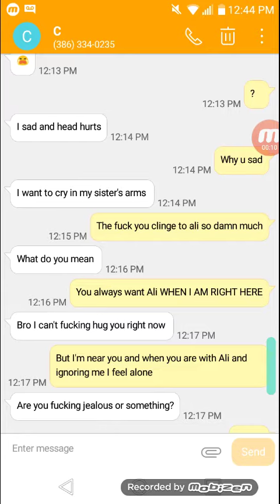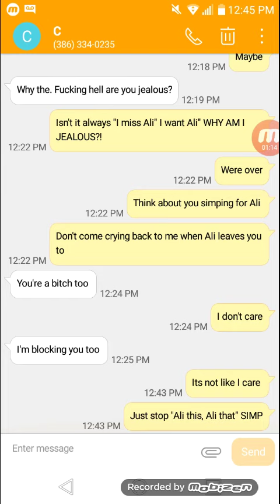a fight I just had